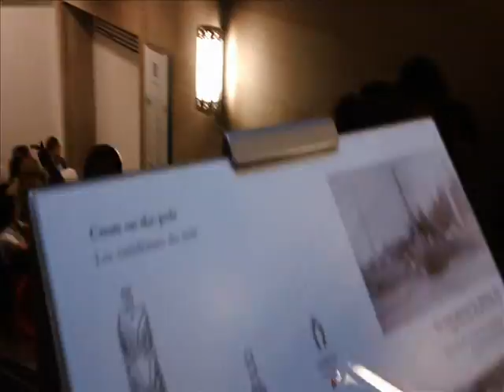A Trip To Rom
This is a trip to rom with friends and classmate